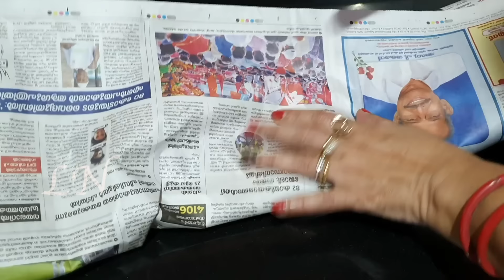ജീവിതത്തിൽ ആദ്യമായി ഒരു വ്യത്യസ്തമായ പൊങ്കാല || Attukal Pongala during Covid Days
Hello dear friends, this is my 447th Vlog.  In this video I show you how took part in the Attukal Pongala Festival.